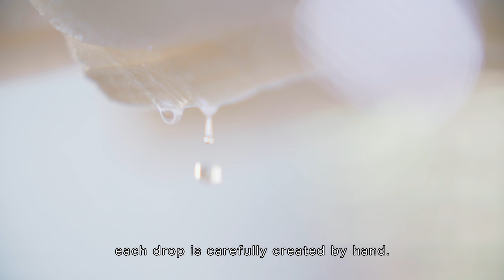Inaba Shuzo Brewery | Pursuit of the Handcrafted